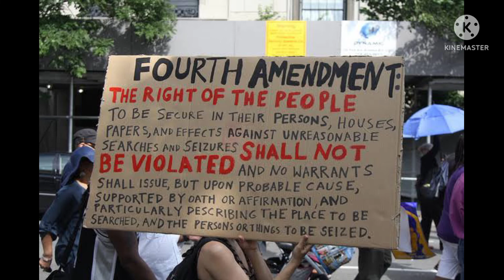4th Amendment of Pakistan 🇵🇰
The right of the people to be secure in their persons, houses, papers, and effects, against unreasonable searches and seizures, shall not be violated, and no Warrants shall issue, but upon probable cause, supported by Oath or affirmation, and particularly describing the place to be searched, and the persons or things

IV Amendment of Article 199 of the Constitution. :A High Court shall not make an order until proven guilty; prohibiting the making of an order for the detention of a person, or for the grant of bail to a person detained, under any law providing for preventive detention